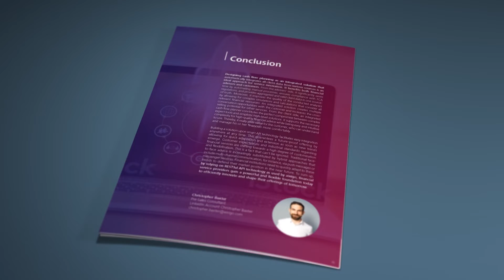aixigoThoughts: Cash flow planning for UK advisers – Christopher Baxter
Did you know that 39% of adults in the UK (20.3 million) don't feel confident managing their money? 😰

Especially in times of increasing uncertainty, this represents the perfect opportunity to offer financial advice and cash flow planning to meet clients' need for financial predictability and resilience.

Christopher Baxter has dedicated his whitepaper to that topic. Discover how an integrated cash flow planning solution provides the perfect, future-proof foundation for comprehensive, client- and adviser-friendly cash flow planning services.

Get the whitepaper "Cash flow planning for UK advisers - How to expand customer relationships?"